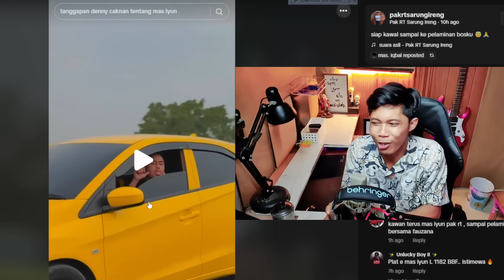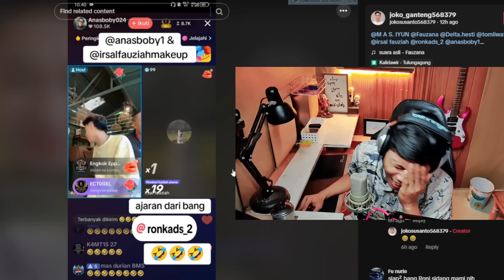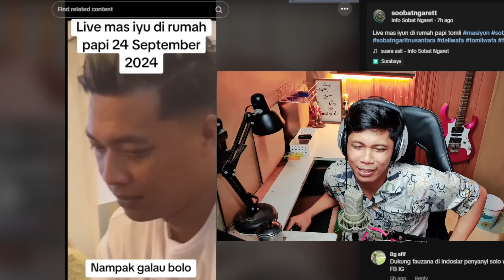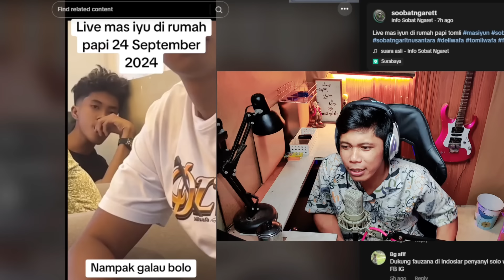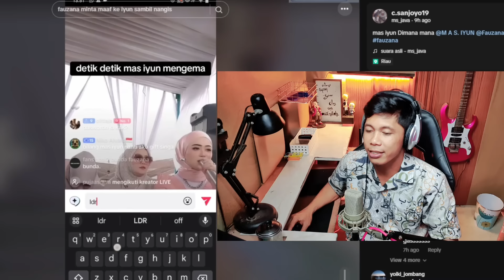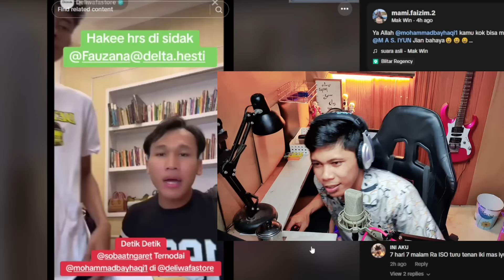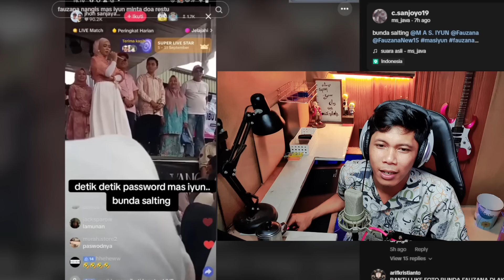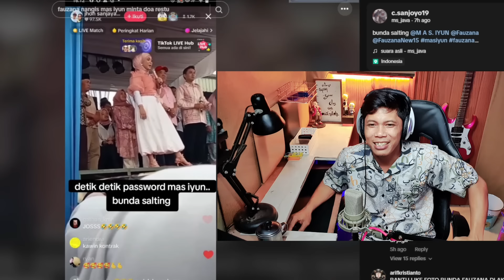M A S. I Y U N MINANG MENGGEMA ⁉ MAS IYUN TERLIHAT CAPEK